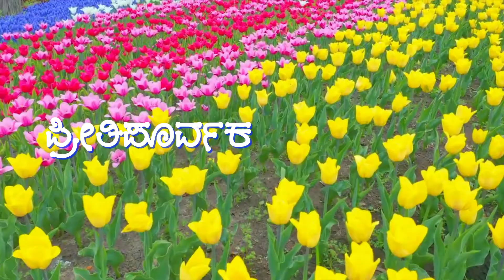Mother Veronica | Kannada Hymn | Fr Richard | Nirmal Anthony C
Lyrics, Tune and Sung by Fr Richard

Keyboard : Nirmal Anthony C